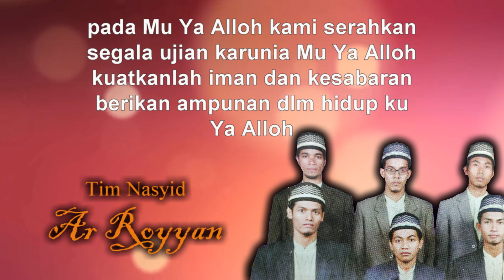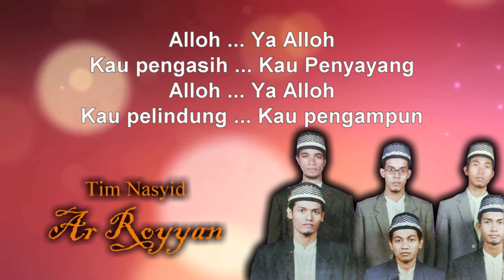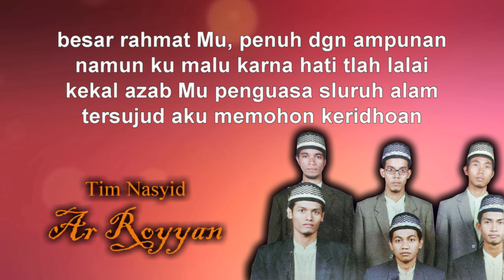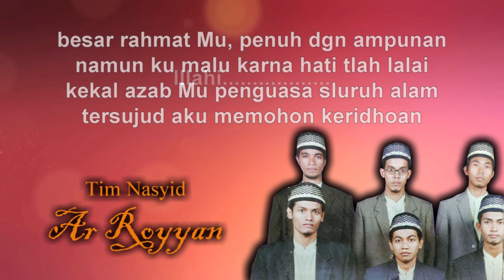Taubat - Tim Nasyid Ar Royyan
Nasyid ini terdapat pada album pertama tim nasyid Ar Royyan yang di rilis tahun 2001 silam. Semoga video lirik ini menjadi penghapus dahaga para pendengar dan pencinta nasyid di era itu.